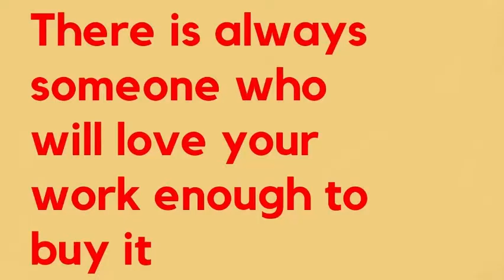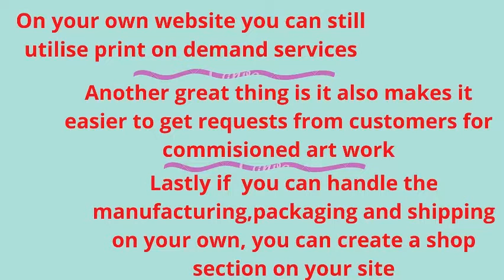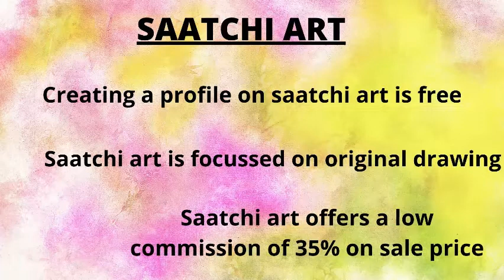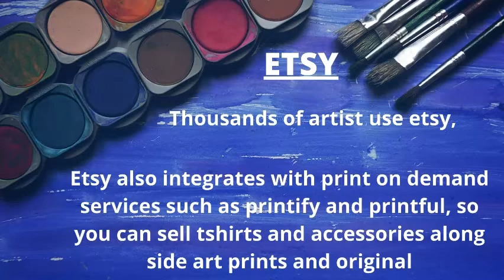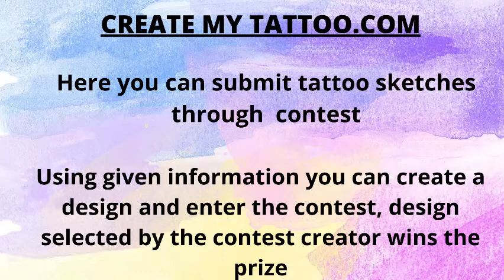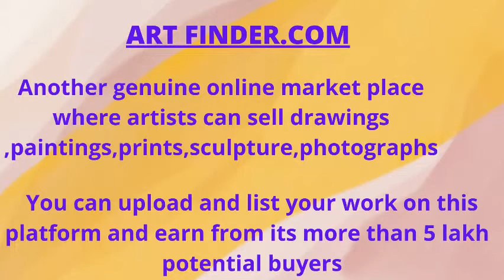MAKE MONEY BY DRAWING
MAKE MONEY BY DRAWING , Best websites to sell art
hi friends this video is based on make money by drawing , if you are an artist or a painter and would like to make money by drawing watch this video till the end. i hope you will like it .